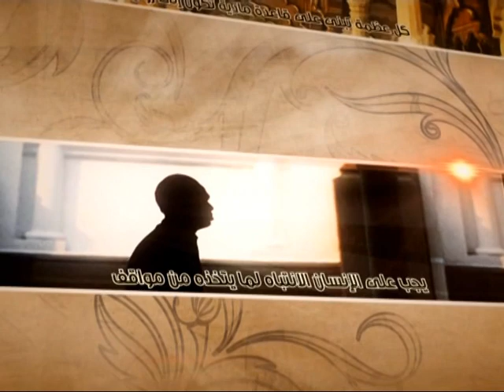العبقات - الجهل ليس عذراً - آية الله الفقيه السيد محمد رضا الشيرازي رحمه الله